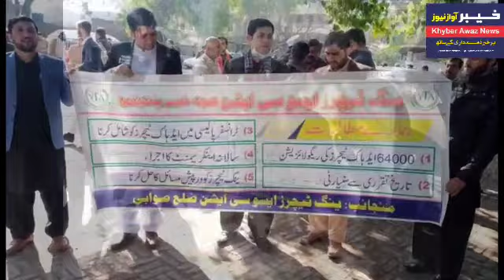Young Teacher Association Strike in front of KP Assembly 2022.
Khyber Pakhtunkhwa say Tamam young teachers nay apnay motalibat k liay itijaji muzahira ky.